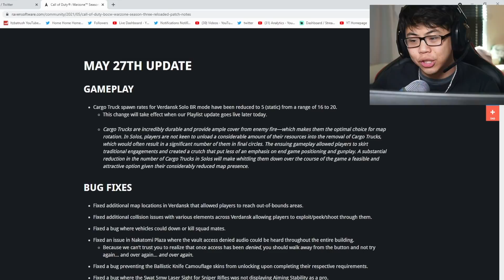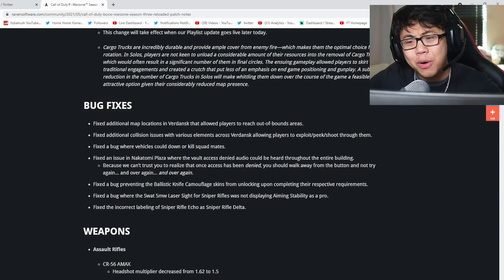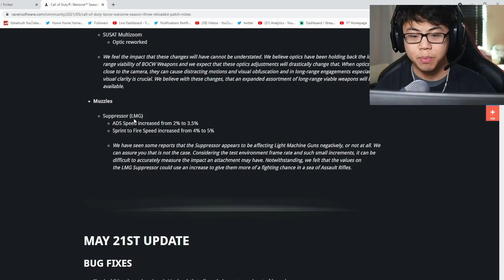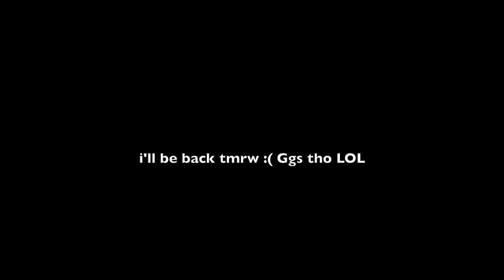HUGE WARZONE CHANGES! 😱 (NEW UPDATE)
Always striving to provide entertaining Call of Duty Gameplay along with the best Call of Duty Warzone Class Setups! Find the best Assault Rifle, Smg, Sniper and LMG Class setups here at TheKoreanSavage channel! Call of Duty Warzone 2021 Gameplay!